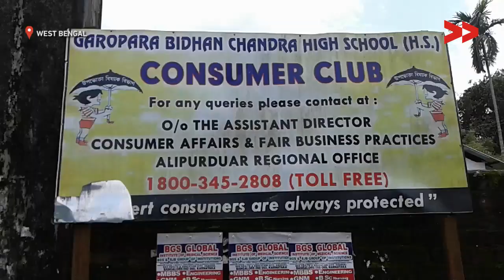School needs proper sanitation facilities